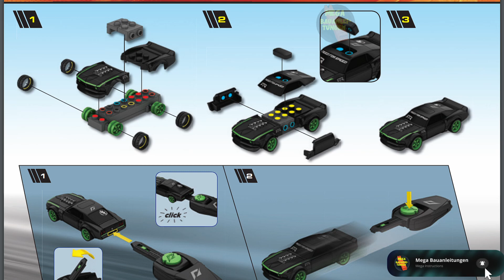Ford Mustang RTR X Instructions | Need for Speed | Anleitung | 95735 | MEGA Bloks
Erscheinungsjahr: 2012
Teile: 14

Mega instructions